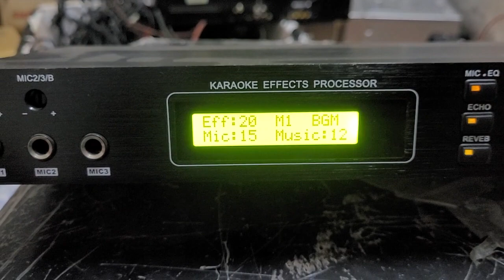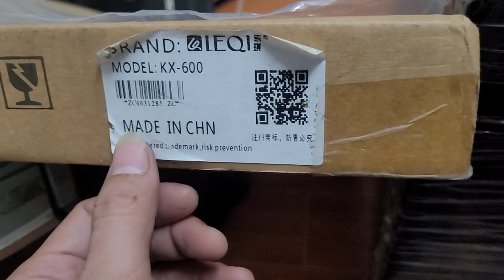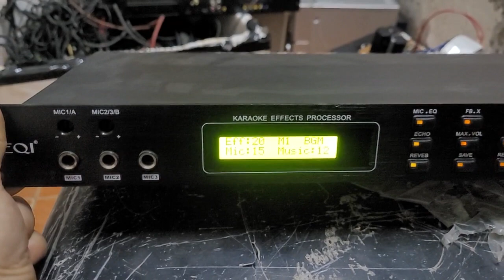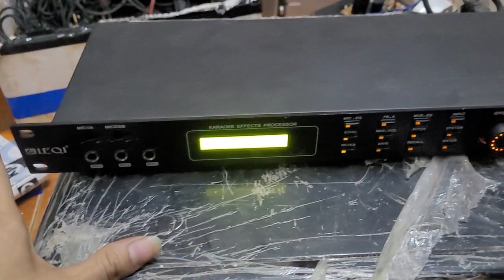Vang số leqi kx600 giá thanh lý 1.550.000 lh 0966594581 & 0979891682